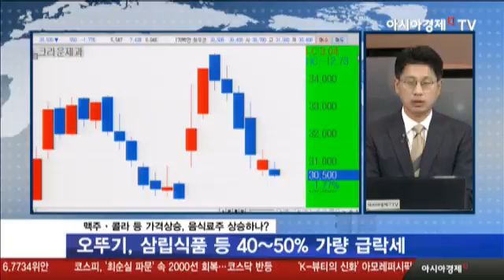맥주·콜라 등 가격상승, 음식료주 상승하나?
소외됐던 음식료업종에 반등, 모멘텀 관심
약 5년간 가격 못 올렸던 라면업계 꿈틀
오뚜기, 삼립식품 등 40~50% 가량 급락세